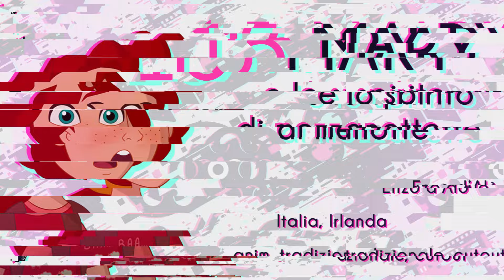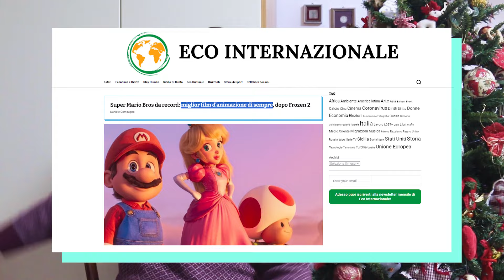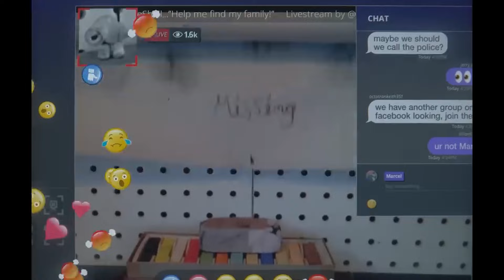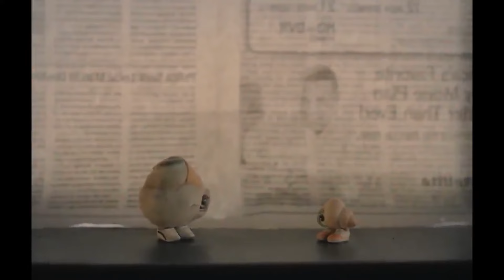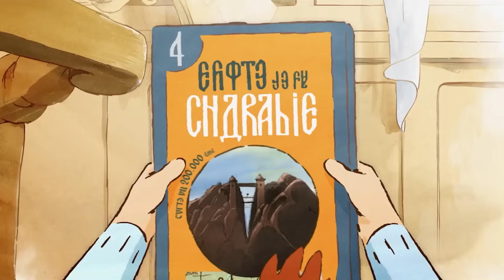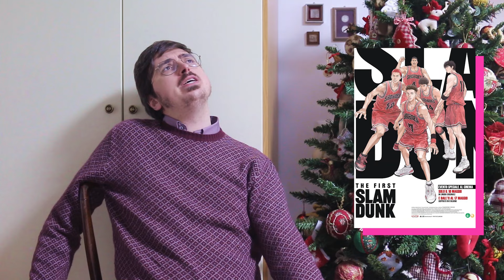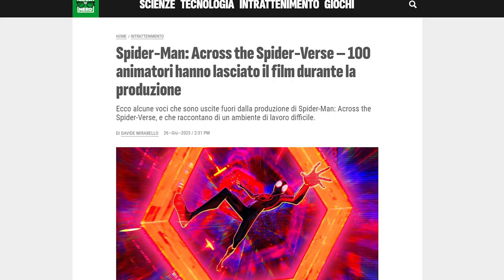CINEMA D'ANIMAZIONE 2023!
Ce l'abbiamo fatta!
Due settimane per montare questo video. Stava per arrivare il 2025.
Ora capite perché non sto facendo più video? NON HO TEMPO!

Per acquistare le mie carte dei tarocchi (disegnate in quarantena):

Per le magliette
JIM MORRISON:

DAVID BOWIE:

LOU REED:

IAN CURTIS:

KURT COBAIN:

JANIS JOPLIN:

JIMI HENDRIX:

SYD BARRETT:

JOHNNY CASH: